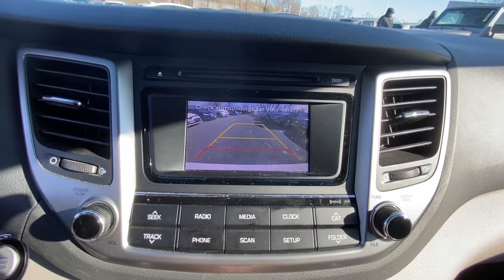2017 Hyundai Tucson Danbury, Newtown, Ridgefield, Brookfiels, New Fairfield, CT K4049D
Dazzling White Used 2017 Hyundai Tucson available in Danbury, Connecticut at Danbury Automotive. Servicing the Newtown, Ridgefield, Brookfiels, New Fairfield, CT area.
2017 Hyundai Tucson Value AWD - Stock#: K4049D - VIN#: KM8J3CA20HU567368

Danbury Automotive
100-102 Federal Road

$1400 below NADA Retail! FUEL EFFICIENT 30 MPG Hwy/25 MPG City! Superb Condition CARFAX 1-Owner Hyundai Certified GREAT MILES 45783! Sunroof Heated Seats Power Liftgate Panoramic Roof Alloy Wheels All Wheel Drive CLICK ME!br /br /KEY FEATURES INCLUDEbr /Panoramic Roof All Wheel Drive Sunroof Power Liftgate Heated Driver Seat. Rear Spoiler MP3 Player Privacy Glass Keyless Entry Remote Trunk Release. Hyundai Value with Dazzling White exterior and Black interior features a 4 Cylinder Engine with 175 HP at 5500 RPM*. Serviced here Non-Smoker vehicle br /br /EXPERTS REPORTbr /Great Gas Mileage: 30 MPG Hwy. br /br /EXCELLENT VALUEbr /This Tucson is priced $1400 below NADA Retail. Approx. Original Base Sticker Price: $28000*. br /br /BUY WITH CONFIDENCEbr /173-point mechanical safety and appearance inspection by Hyundai-certified technicians Rental car reimbursement provided during covered repairs 10-Year/ 100000 mile Powertrain Limited Warranty 10-Year/ 100000 mile Powertrain Limited Warranty Certified Pre-owned vehicles carry the remainder of 5-year/60000-mile New Vehicle Limited Warranty Roadside Assistance includes towing jump starts tire service lockout service and fuel delivery Complimentary 24/7/365 roadside assistance is provided for 10 years/Unlimited Mileage 3-Month of No-Charge SiriusXM Satellite Radio All-Access Trial Travel interruption service when a covered breakdown occurs 150 miles or more away from home A CarFax Vehicle History Report is included with all CPO vehicles br /br /Price excludes tax title DMV Doc Fee $699 & Prep Fee $287.75. Price subject to change. See dealer for details. Pricing analysis performed on 2/16/2021. Horsepower calculations based on trim engine configuration. Fuel economy calculations based on original manufacturer data for trim engine configuration. Please confirm the accuracy of the included equipment by calling us prior to purchase. br /